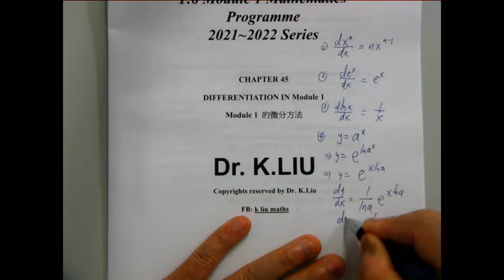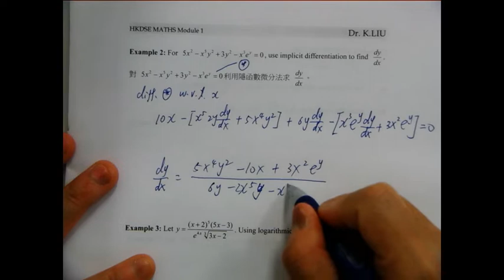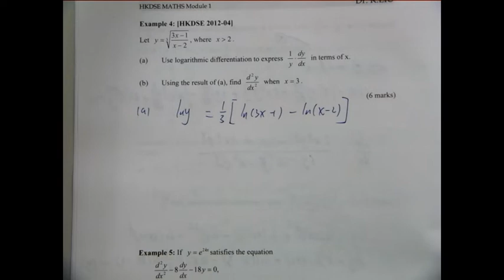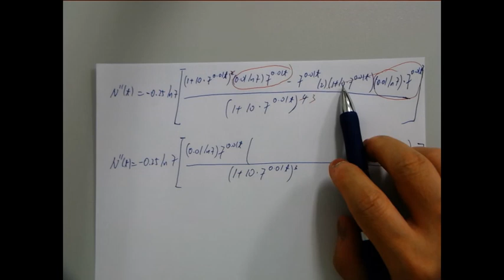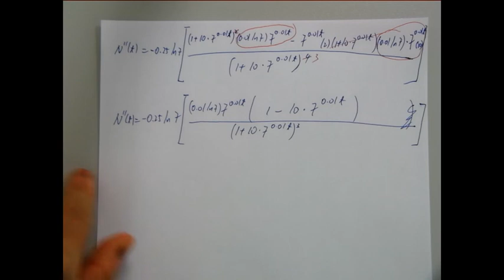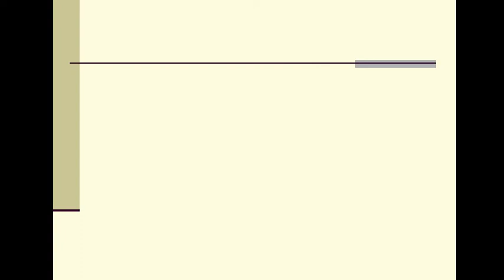F6 M1 Chapter 45 Differentiation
drkliu_maths

00:00 Introduction
04:55 Example 1
13:34 Example 2
15:39 Example 3
18:15 Example 4
26:07 Example 5
28:55 Example 6
35:18 Example 7